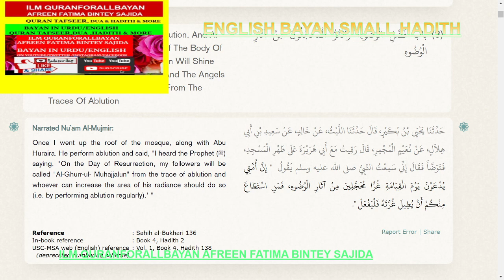ENGLISH ,PART Of WUDU SHINE ,ILM QURANFORALLBAYAN AFREEN FATIMA BINTEY SAJIDA,SUBSCRIBE LIKE SHARE